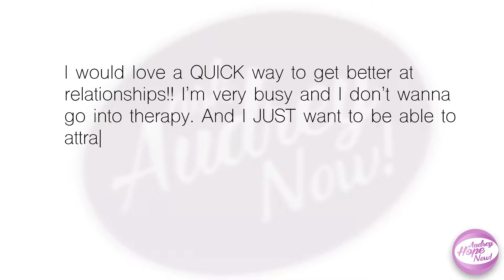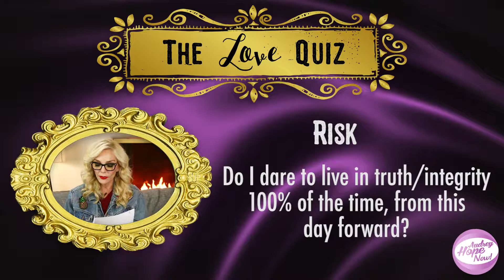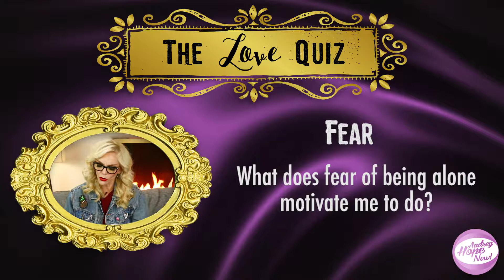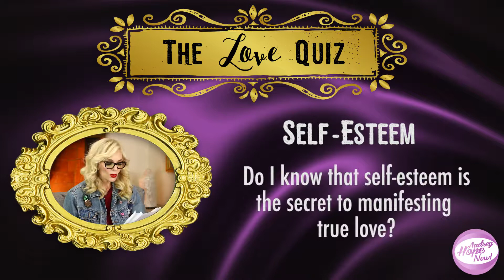THE LOVE QUIZ TO MANIFEST LOVE IN A NY MINUTE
Do you want a quick way to get better at relationships and pull real love into your life?
Are you too busy? Are you afraid of therapy?

TAKE AUDREY’S SOUL RELATIONSHIP QUIZ on the next HOPE FOR RELATIONSHIPS TV. Her powerful secret to manifesting is to ask the right questions to open a doorway to forever healing. When you investigate yourself deeply and when you solve the riddle of your soul you can solve problems and remove blocks and access keys of manifestation.

Begin to see relationships as a soul mirror and ask-
WHAT DO RELATIONSHIPS REFLECT BACK TO ME AND WHAT AM I TO SEE AND LEARN?
Highlights and Topics to help attract real love
• What do I really want?
• Am I ready?
• Can I heal myself?
• What patterns and themes keep repeating no matter where the relationship begins?
• What baggage do I bring to the relationship?
• Am I healthy enough to have healthy love?
• What do I fear about love?
• Can I take responsibility for the creation of my life?
• Am I positive or negative person? Am I a victim or a hero?
• Do I know that self-esteem is the jewel to manifesting love?
• Do I sacrifice my own needs to be loved?
• AND MORE… .

Relationships are icing on an already amazing cake, which is you!
TAKE THE LOVE QUIZ by Audrey Hope
Audrey Hope is known as The Ultimate Problem Solver, Intuitive Spiritual Counselor.
Audrey has been featured in major media outlets including Huffington Post, Redbook, Reader’s Digest, Glamour, Washington Times, Shape Magazine, Closer Weekly, Cosmopolitan, Fox TV, Medical Daily among others. Her advice column- Voices of Hope can be read monthly in Awareness magazine. For over two decades Audrey has worked with celebrities and people from all walks of life as an expert on relationships, addiction, the paranormal and heals emotional, personal and spiritual issues at the deepest level of the soul. Audrey is the "short cut” to save you twenty years of therapy and unnecessary suffering.
HOPE FOR RELATIONSHIPS IS AN AWARD-WINNING TV SHOW.

Please write to me with your comments, as it is my highest intention to help you manifest - peace and abundance.